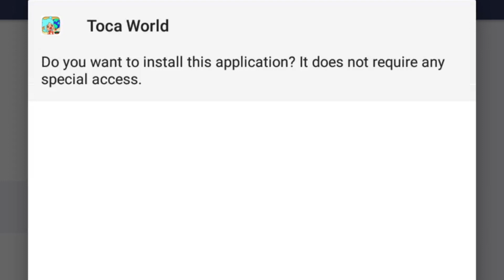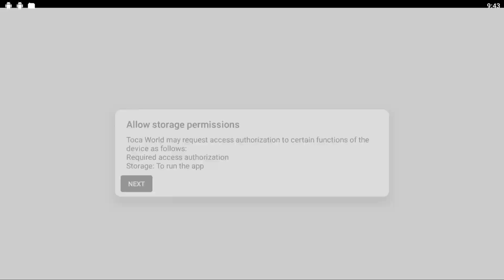How To Get Free House in Toca Boca Version 1.58 🛴 | Arina Toca Gamer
If you want to know about how to get free house in toca boca, this is the right place.

Thank you for visiting my channel and watching this video.